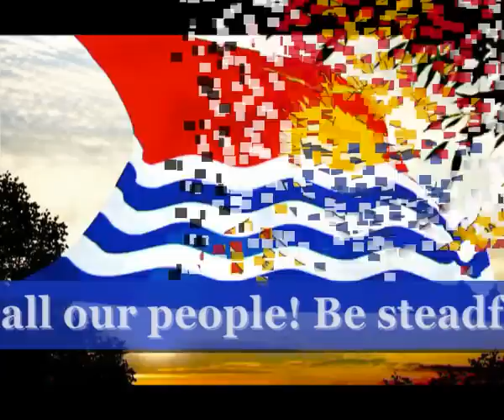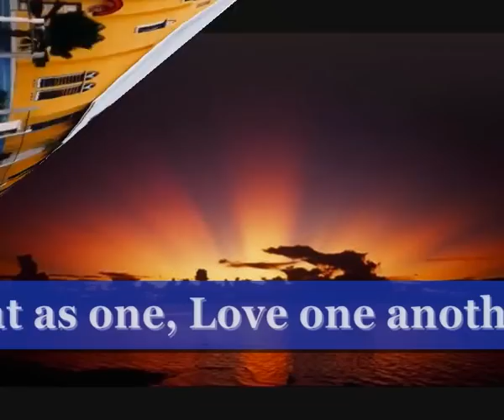Kiribati.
Kiribati / KIRR-i-bas /The native people of Kiribati are called I-Kiribati. The word Kiribati is the local spelling of the word Gilbert and the original name of this British colony was the Gilbert Islands. The indigenous format of the name was adopted when independence was gained in 1979.

Ethnically, the I-Kiribati are Micronesians. Recent archaeological evidence indicates that Austronesians originally settled the islands thousands of years ago. Around the 14th century, Fijians and Tongans invaded the islands, thus complicating the ethnic range; people of Polynesian ancestry further diversified the ethnic typologies. Intermarriage among all ancestral groups, however, has led to a population reasonably homogeneous in appearance and traditions.

The people of Kiribati speak an Oceanic language called "Gilbertese". Although English is the official language, it is not used very often outside the island capital of Tarawa. It is more likely that English is mixed in its use with Gilbertese. Older generations of I-Kiribati tend to use more complicated versions of the language.

Christianity is the major religion, having been introduced by missionaries in the 19th century. The population is predominantly Roman Catholic, although a substantial portion of the population is Congregationalist Protestant. Many other Protestant denominations, including more evangelical types, are also represented. The Bahá'í religion also exists in Kiribati, along with Jehovah's Witnesses and the Church of Jesus Christ of Latter-day Saints (Mormons), the latter numbering 11,511 at the end of 2005.Kiribati has formal political parties but their organisation is quite informal. Ad hoc opposition groups tend to coalesce around specific issues. Today the only recognisable parties are the Boutokaan te Koaua Party, Maneaban te Mauri Party, Maurin Kiribati Party and Tabomoa Party. There is universal suffrage at age 18.
In government terms, Kiribati has a police force, which carries out law enforcement functions and paramilitary duties, and which has small police posts on all islands, but no military. The police have one patrol boat.[17] Security assistance would be provided if necessary by Australia and New Zealand.the Republic of Kiribati, is an island nation located in the central tropical Pacific Ocean. It is composed of 32 atolls and one raised coral island, dispersed over 3,500,000 square kilometres, (1,351,000 square miles) straddling the equator, and bordering the International Date Line to the east. The name Kiribati is the local pronunciation of "Gilberts", derived from the main island chain, the Gilbert Islands. Kiribati became independent from the United Kingdom in 1979. It is a member of the Commonwealth of Nations, the IMF and the World Bank, and became a full member of the United Nations in 1999.